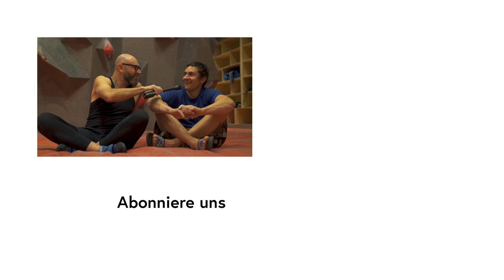Kletterprofi Kevin Huser im Interview über seine Leidenschaft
Patrick ist in Schlieren und macht Sport mit Kevin Huser. Er will ihm in einem Crashkurs das Bouldern beibringen. Fazit: Es könnte ja so einfach sein, wäre da nur nicht diese blöde Schwerkraft. Doch seht am besten selbst.